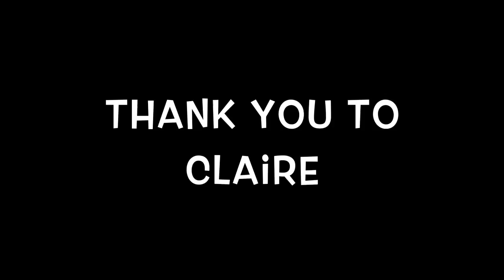USW 7619 Lives In Your Community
St. Vincent De Paul in Kamloops BC needed a new kitchen to help them provide meals to the needy in our community. United Way TNC provided the funding and support and the United Steel Workers local 7619 stepped in to lend a hand. One commercial dishwasher, one stainless steel counter top with sink, one commercial cooler, two stoves, flooring and some odds and ends later.